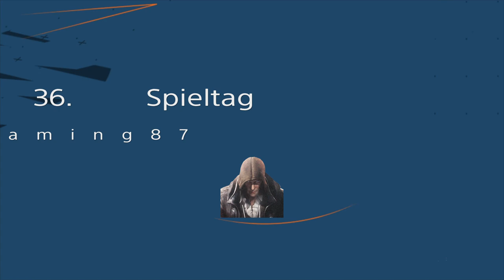Fifa 23 Karriere S2E57 LaLiga 36. Spieltag auf Mallorca